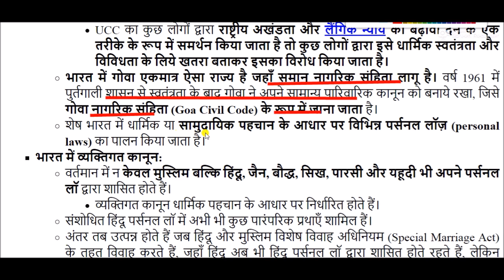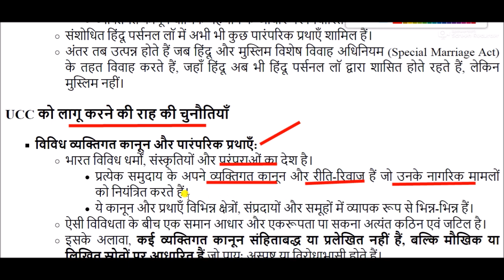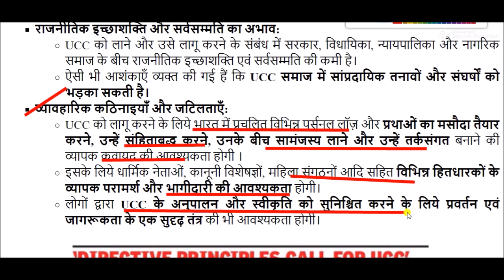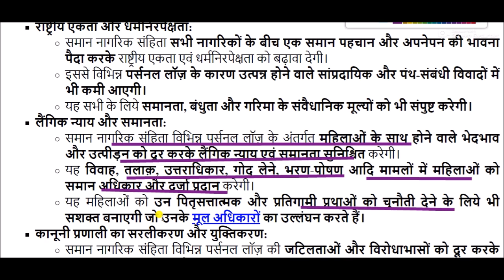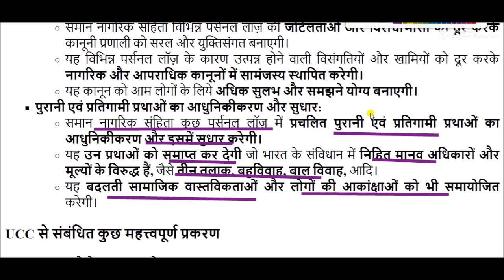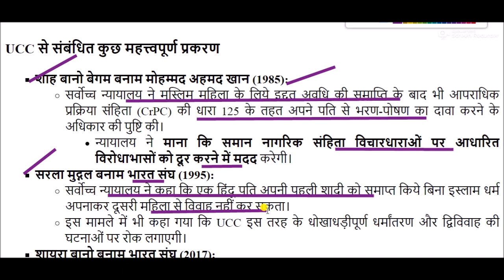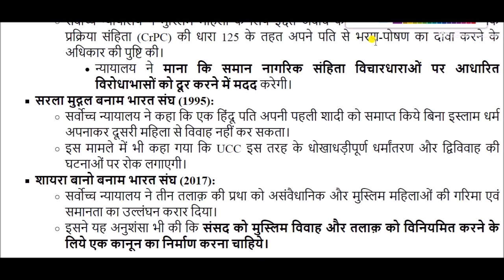समान नागरिक संहिता || Uniform Civil Code || UCC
Uniform Civil Code for All Competitive Exams like SSC, Railway, IB, Bank, UPSC, BPSC, MPSC, PCS, etc.

what is uniform civil code?
narendra modi on uniform civil code